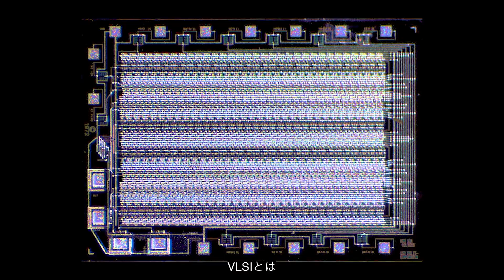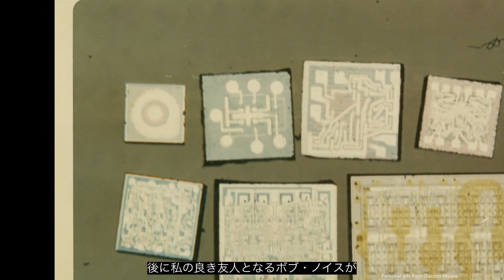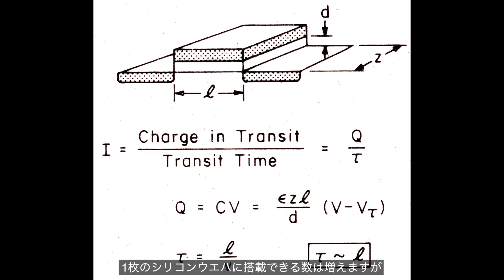【京都賞受賞者紹介】カーヴァー・ミード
第37回(2022)京都賞先端技術部門を受賞した、カーヴァー・ミード博士の紹介動画です。

▼他部門の第37回(2022)京都賞受賞者の動画はこちら
講演動画「感染症の時間的・空間的ダイナミクスをよみとく—疫学・進化学の視点から—」：

講演動画「第37回京都賞 思想・芸術部門 受賞記念講演・パフォーマンス」：